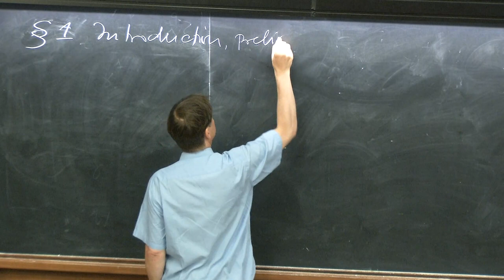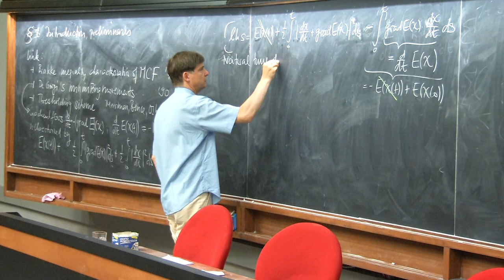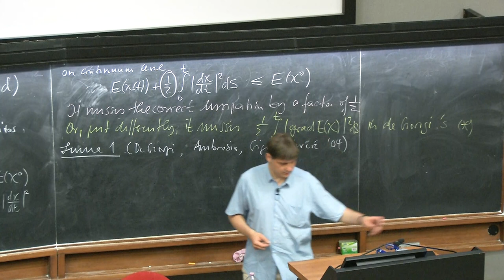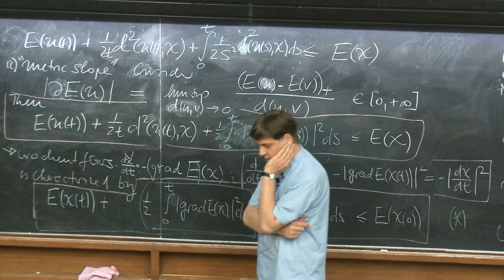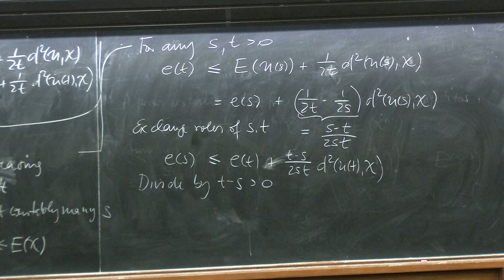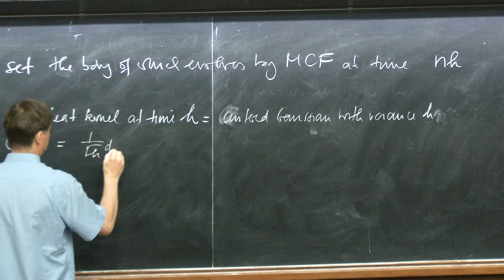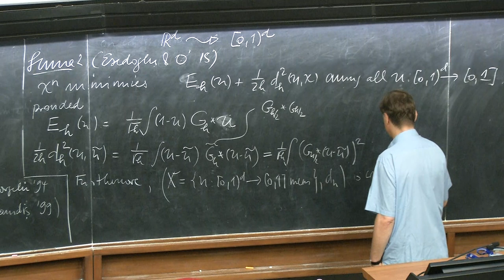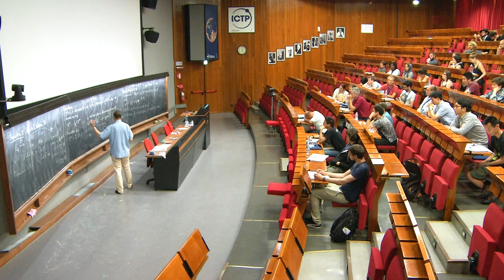The thresholding scheme for mean curvature flow as minimizing movement scheme - 1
Speaker: Felix Otto (Max Planck Institute for Mathematics in the Sciences in Leipzig)
International School on Extrinsic Curvature Flows | (smr 3209)
2018_06_12-15_45-smr3209